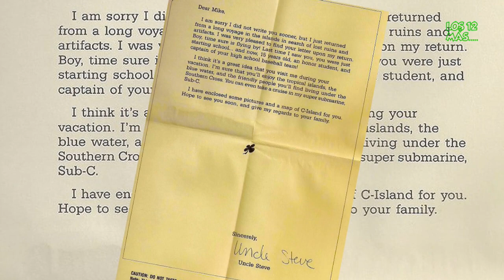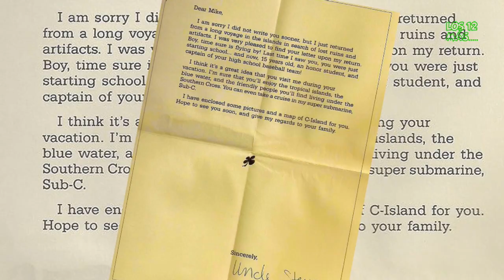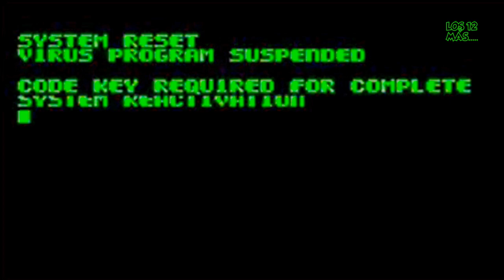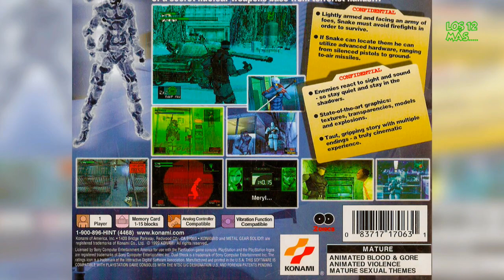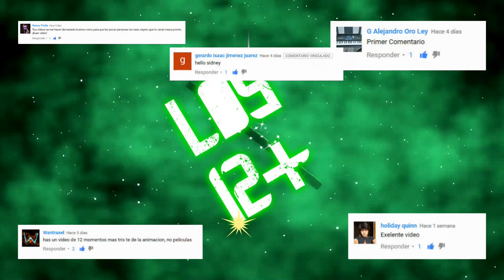12 VIDEOJUEGOS QUE ROMPEN LA CUARTA PARED | Los 12 Más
Los juegos con frecuencia rompen la cuarta pared para dar tutoriales o hacer alguna broma autorreferencial. Pero el romper la cuarta pared en videojuegos es mucho mejor que en películas, animaciones o series, ya que con estos existe una interacción real y muchas veces se usa para sacar a los jugadores de su zona de confort.
Aquí te dejo 12 videojuegos que rompen la cuarta pared.

No te olvides en preguntar y sugerir cualquier cosa